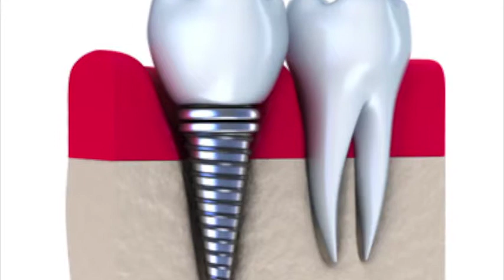San Francisco Dentist ~ Union Street Dental Care ~ Family & Cosmetic Dentist in SF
Union Street Dental Care is a full service family and cosmetic dentist in San Francisco. Our team is dedicated to providing you with a beautiful smile. From general dental cleanings to complex orthodontic work, including veneers, crowns, teeth whitening, dental implants, root canals, dentures, laser gum treatment and more, our goal is to make you proud of your smile. We serve patients of all ages in order to promote a healthy mouth. Give us a call today to make an appointment at our San Fran dentist office.

Family Dentist in San Francisco
Cosmetic Dentistry
Crowns & Veneers
Teeth Whitening
Dental Implants
Root Canals
Cavity Protection
Orthodontic Treatment
LANAP® Laser Treatment
24/7 Dental Emergency